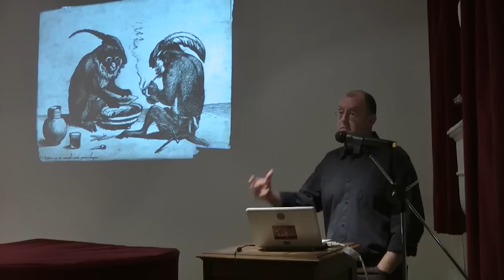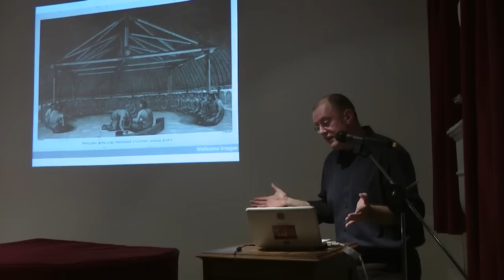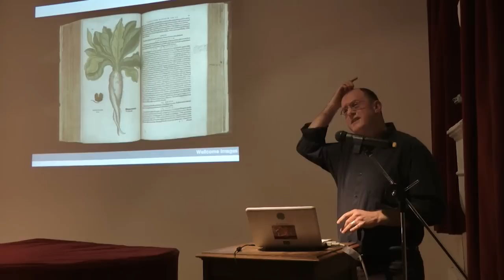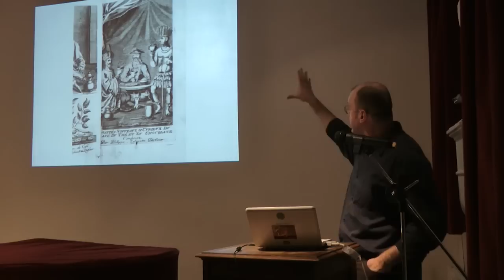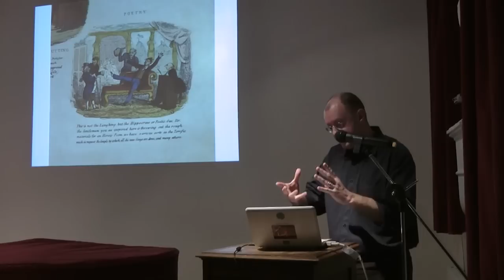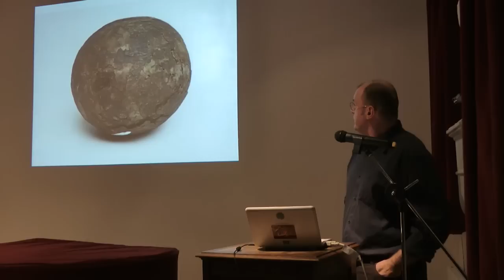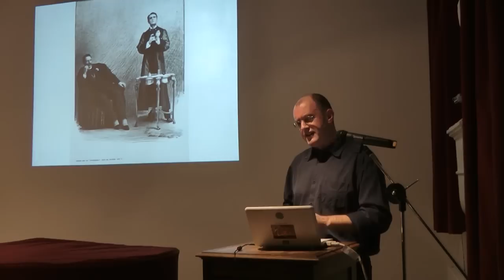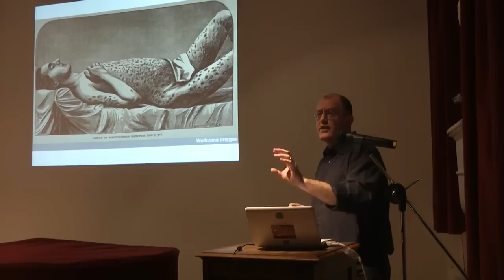Mike Jay - High Society: Mind-Altering Drugs in History & Culture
Breaking Convention, October Gallery, London, Tuesday, 31st January, 2012.
Drawing on themes and images from the exhibition he curated at the Wellcome Gallery in November 2010, Mike surveys humanity's engagement with psychoactive plants and chemicals and explores why 'drugs' have developed such a controversial image in the modern West.
Mike Jay is an author and curator who has written widely on the history and culture of drugs. His books include Emperors of Dreams: drugs in the nineteenth century, The Atmosphere of Heaven (on the discovery of nitrous oxide) and the illustrated cultural history, High Society.
This lecture is part of a series to be held at the October Gallery on the last Tuesday of each month.

Breaking Convention is a biennial British interdisciplinary conference on consiousness, bringing together experts from around the world to present data and commentary on psychedelic sience and culture.